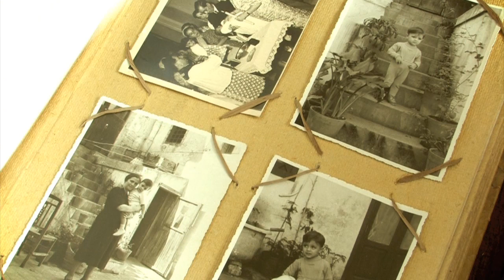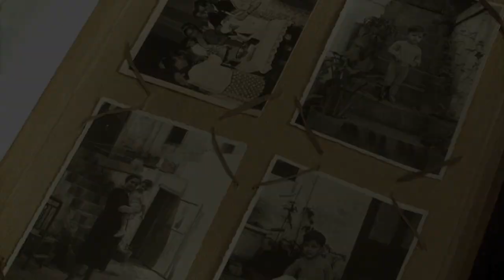L' ULTIMA STAGIONE (the last season) Trailer 2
Trailer del film realizzato da Gaetano Adamo e Gaetano Siino - interpreti: Mimmo Minà, Nicola Notaro, Matilde Lumia e il piccolo Michele Bruno, con la partecipazione dei piccoli Noemi Siino, Gabriele Casu e Davide Bruno.